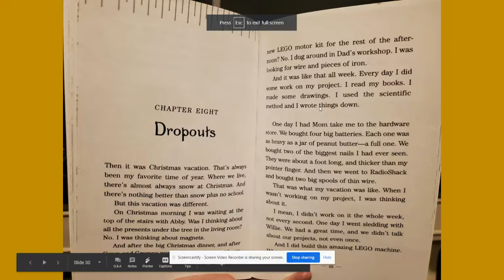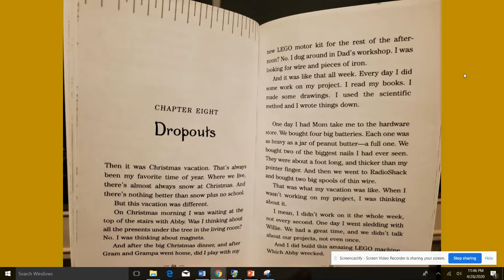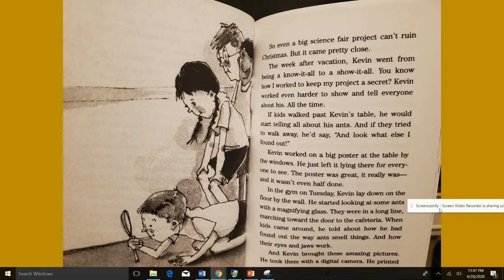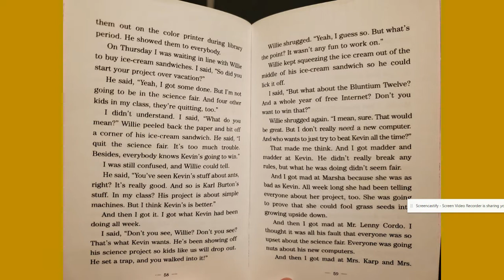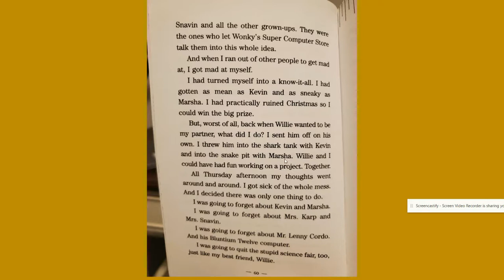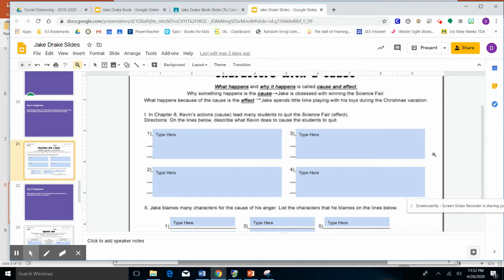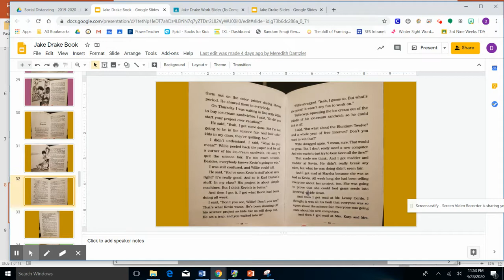Jake Drake Read Aloud Chapter 8